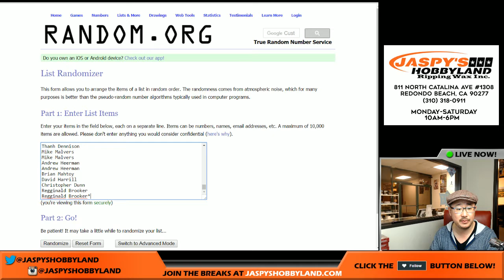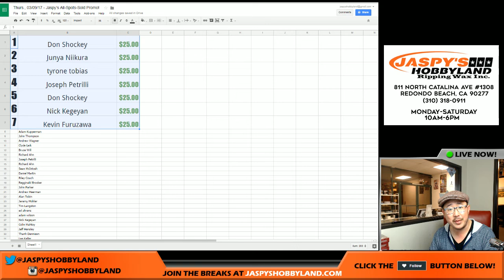Thurs., 03/09/17 - Jaspy's All-Spots-Sold Promo!